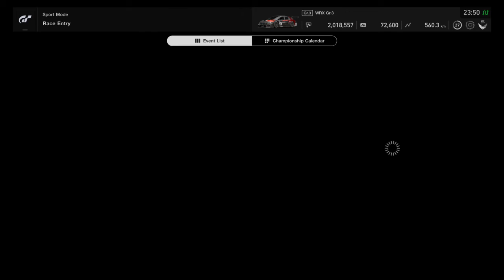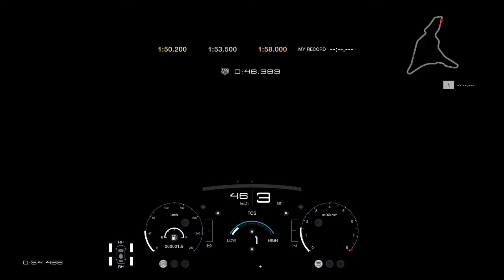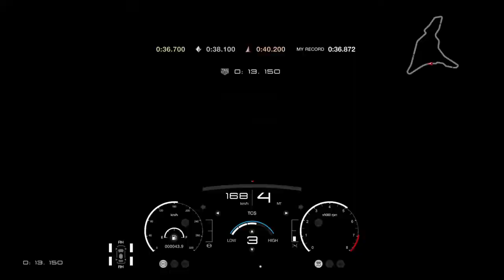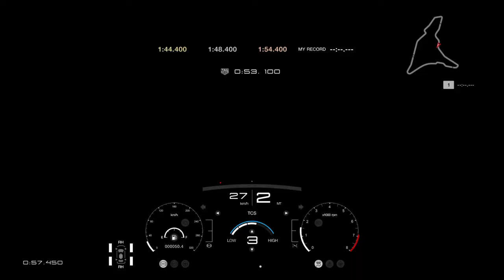Manufacturer's Cup - Blue Moon Bay Speedway - July 11, 2018 (Onboard)